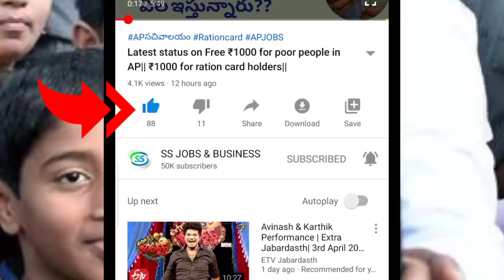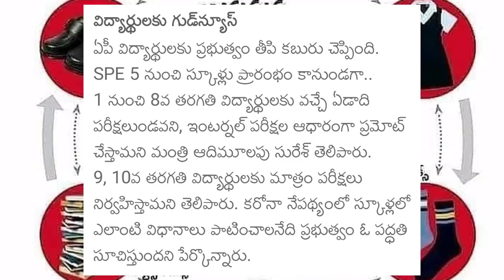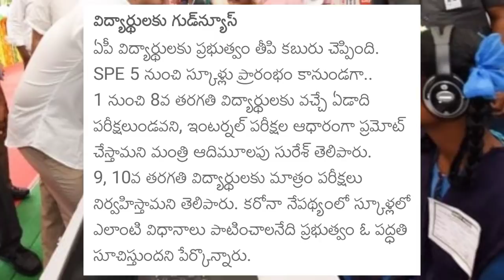Good NEWS for students in AP| No exams for AP students| CM JAGAN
vuchitha illu
new ration card
navarathnalu
POOR PEOPLE HOUSE
YSRCP
YS JAGAN MOHAN REDDY
AP SCHEMES
AP PADHAKALU
AP BUDEGT
AP HOUSING SCHEME
AP GIVERNMENT
 VUCHITH HAMI
YSRCP GOVERNMENT
state schemes for poor
amma vodi
9th january
2020